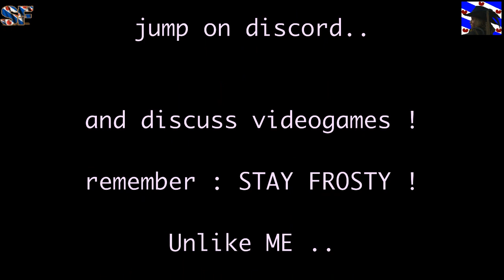SnakeFriesia Red Dead Redemption Online A Dance and A Delivery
So...finally purchased the band upgrade for my moonshine shack in red dead redemption ii online ..
and i just had to celebrate that with a dance.. right before i started a new delivery